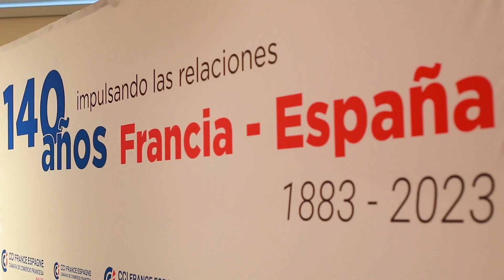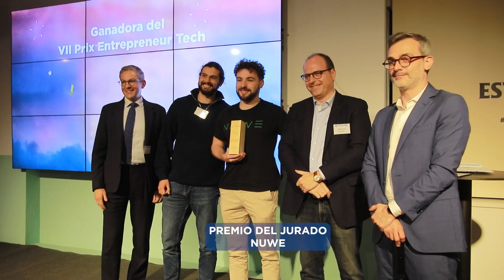VII Prix Entrepreneur Tech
23 de marzo de 2023
NUWE recibió el VII Prix Entrepreneur Tech de la Cámara de Comercio Francesa de Barcelona. Dicho galardón tiene por objetivo premiar una startup con un proyecto tecnológico. NUWE organiza competiciones on-line para ayudar a las empresas a encontrar talento IT.

Este año el ganador fue la startup francesa Wegrow con el 34% de los votos. Wegrow es una plataforma digital que revoluciona la forma en que las organizaciones comparten y escalan las mejores prácticas.

El Prix Entrepreneur Tech contó con el partnership de Anywr, Cuatrecasas, Edenred, Innolab by Cofidis, Orange, You are capital, Wojo, CCI Occitanie y CCI Pyrénées Orientales, así como con la colaboración de Barcelona Tech, la French Tech Barcelona y nuestro media partner L’Independant.